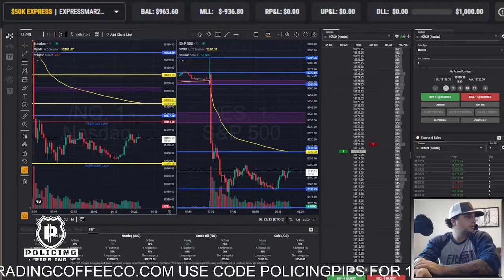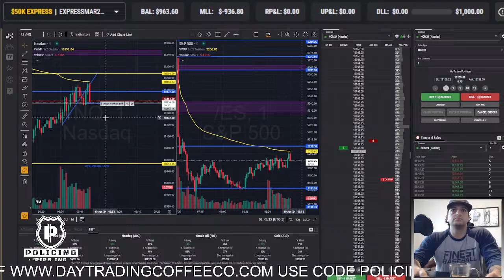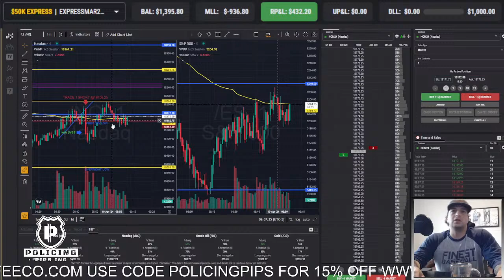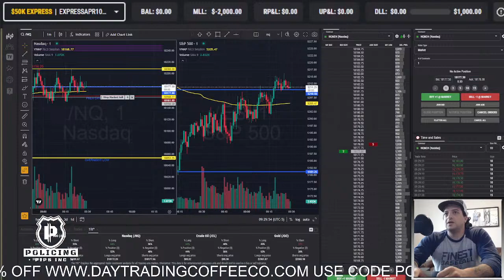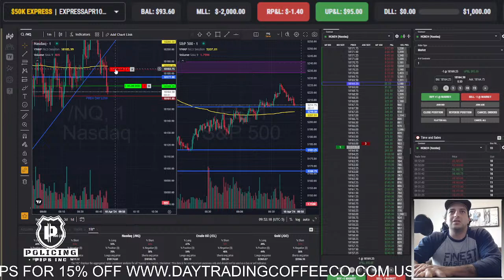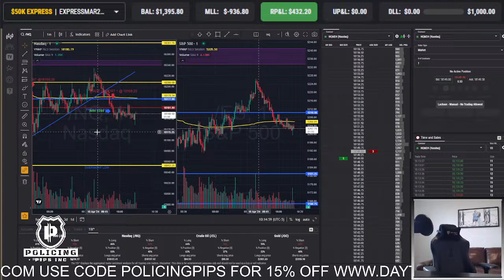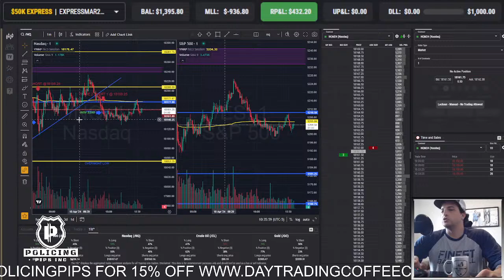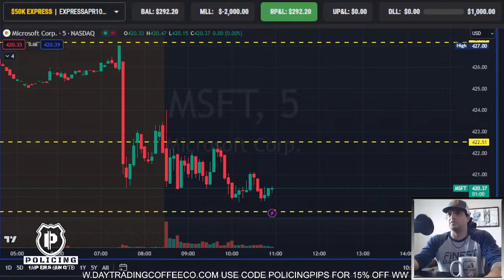Policing Pips Live Stream April 10, 2024. Inflation comes in hot and the selling begins. +$700 DAY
Policing Pips Live Stream April 10, 2024. Inflation comes in hot and the selling begins

Fueling my trading with a brand new DAY TRADING COFFEE CO!